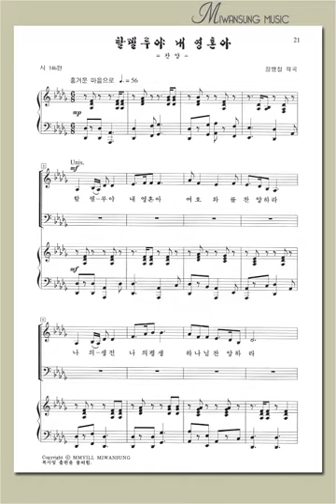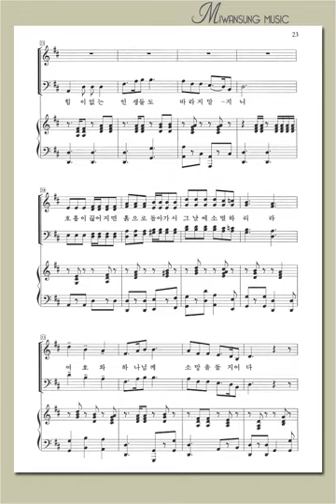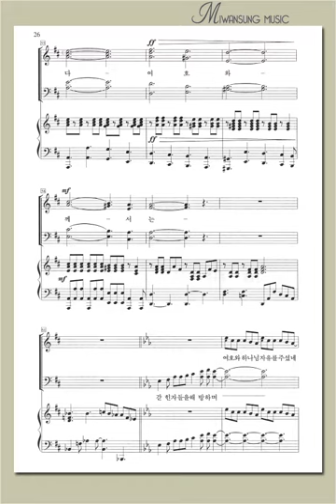할렐루야 내 영혼아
우리가락 찬양곡집 1 / 할렐루야 내 영혼아